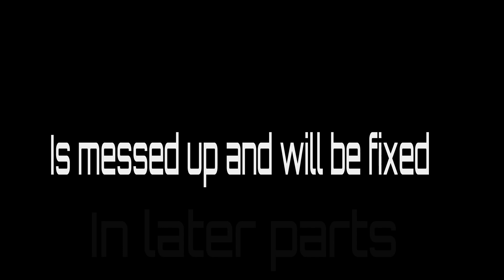Horizon Forbidden West Part 18 Thebes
Join me here for when I live stream games over